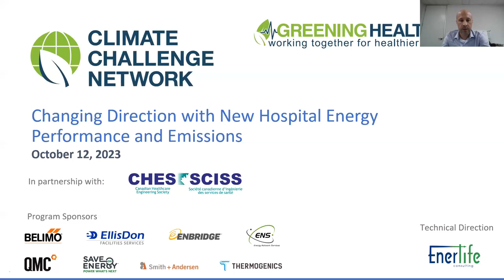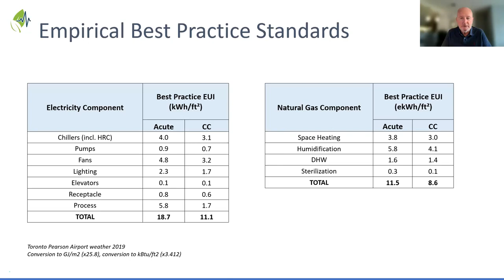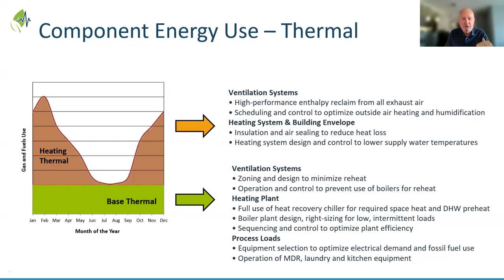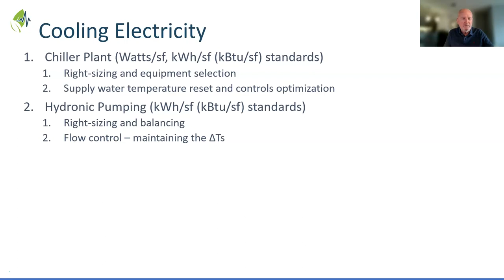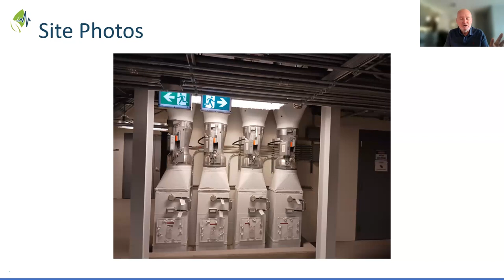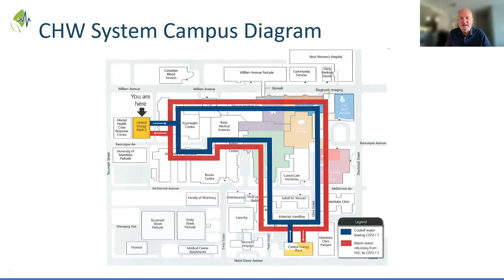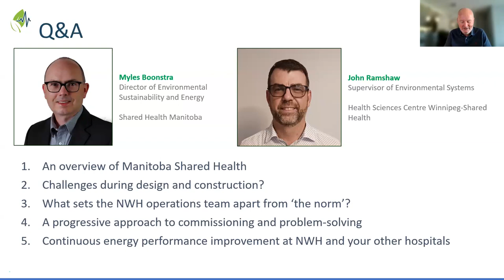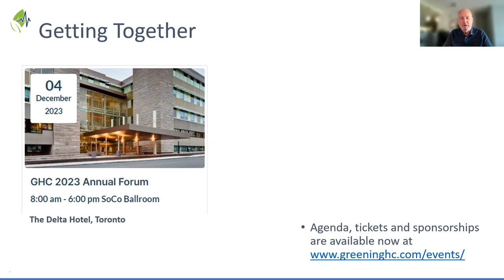GHC New Hospitals: Learning from the best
Watch our 1-hour webinar that took place on October 12th to learn how to make your new hospital the best it can be. Over the past decade, Ontario has delivered a few of the most energy-efficient hospitals in the world. Greening Health Care has studied what makes these facilities exceptional, and in December 2022 published our High-Performance Metrics Guide which is now being used by hospitals, design teams, and energy modelers to further raise the bar for highly energy-efficient new healthcare facilities. This year we have gone one step further by expanding the research to other jurisdictions around the world. The operating performance of every new hospital has a story to tell. Learn about the latest data and plans to go deeper into best practices, and join the international panel discussion about lessons learned.